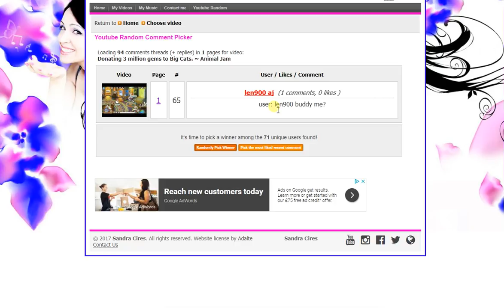Me and Viofy are DATING??! Animal Jam QnA